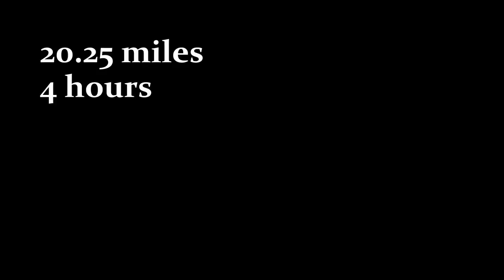20 Mile Trail Run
Mountain to Sea Trail
Falls Lake sections 7, 8, 9, and 10